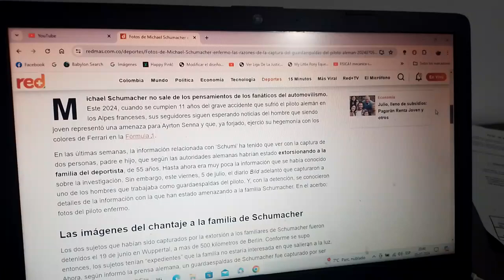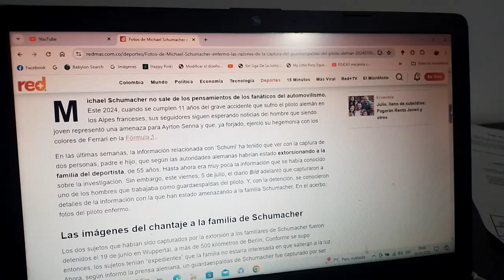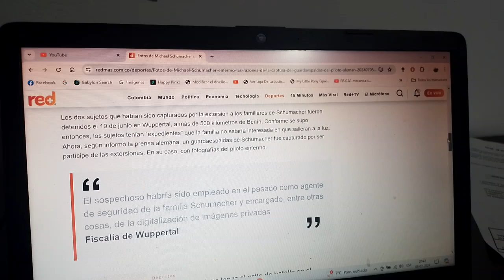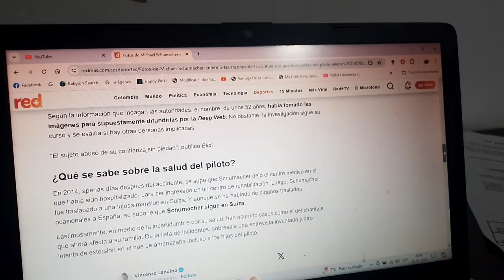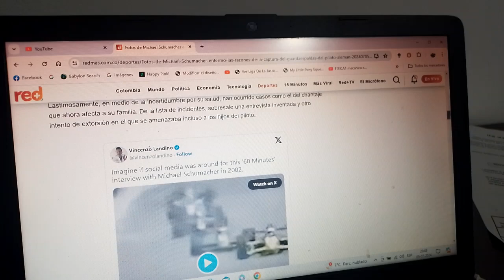Fotos de Michael Schumacher enfermo motivo de la detención de su ex guardaespaldas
El periódico alemán Bild informó acerca de la captura sobre este chantaje a la familia del piloto alemán 7 veces campeón mundial de Fórmula 1 de cuyo casi fatal accidente de esquí se cumplirán 11 años este próximo 29 de Diciembre de 2024